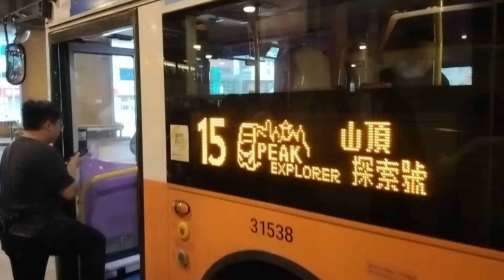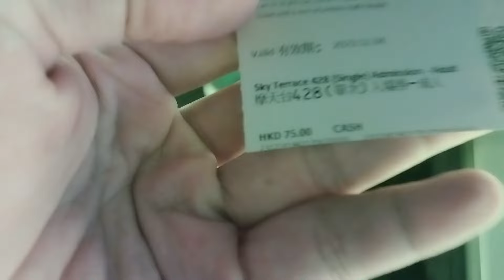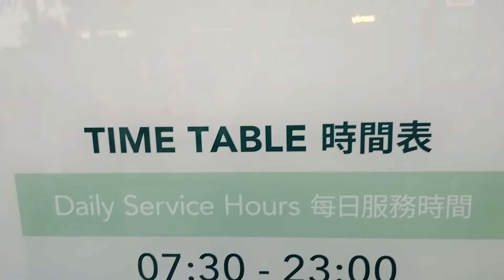The Peak Hongkong. Sensasi naik tram. Yang ada penyakit jantung, hati hati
The Peak Hongkong, selalu membuat hati senang. Dimulai dari naik bus keatas, virwnya cantik sekali dan naik naik an itu loh.
Memandang kiri kanan, banyak rumah rumah mewah dan gedung pencakar langit dari kejauhan.

Lanjut naik the peak tram yang wajib dicoba karena sensasinya yg 45 derajat. Saat dipuncak juga, bisa lagi melihat view gedung yg indah banget. Tapi karena ini kedua kalinya kesini, jadinya faktor wownya makin ber kurang, tapi tetap saja kagum

Keep on watching this channel

Subs, like, komen dan share ya